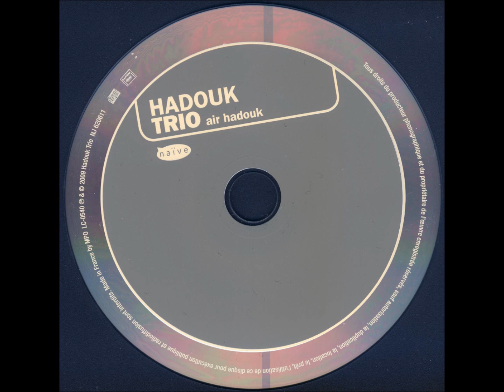Hadouk trio - Nambrai Gate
From the Air Hadouk CD (2010)